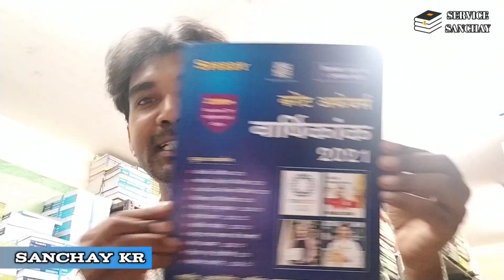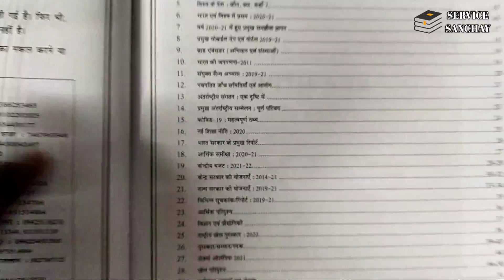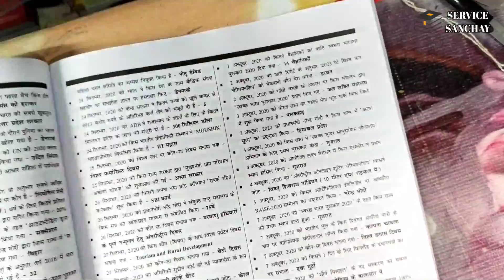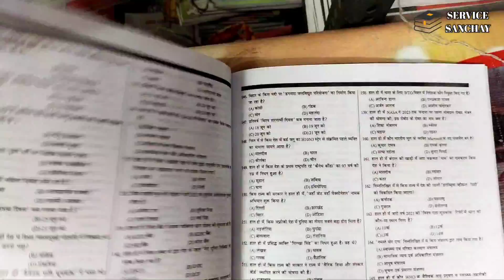speedy current affairs 2021 | speedy current affairs august 2021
IN THIS VIDEO:
review of speedy current affairs august 2021 ...

2021,